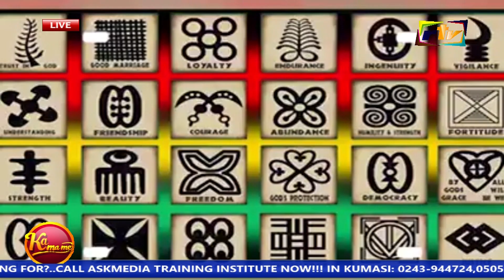Ghanaians must reason up....as a country..